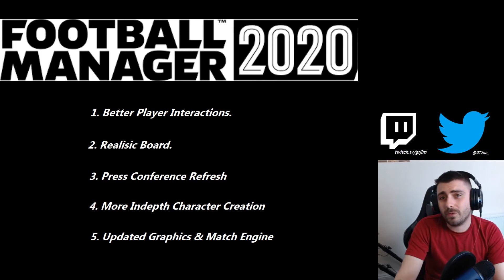My Football Manager 2020 Wishlist